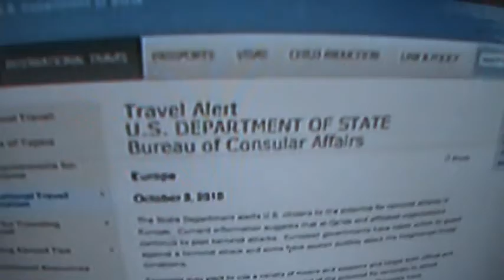Ear Wax and the Fellowship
September Through October . It felt more like a blur. haha yeah im kinda scared.  Kenny bee Raping. I Be dancing. !